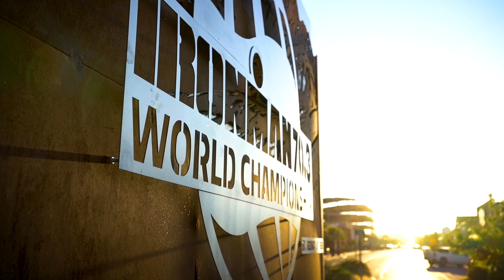2021 Intermountain Healthcare IRONMAN 70.3 World Championship Documentary Trailer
The world's best athletes came to test themselves on a course 2 billion years in the making

Travel to the land of endurance for a unique look at the 2021 Intermountain Healthcare IRONMAN 70.3 World Championship

Watch the World Premiere Jan.  27th only on outsidetv.com or in the Outside App